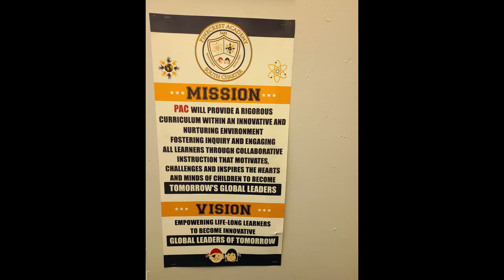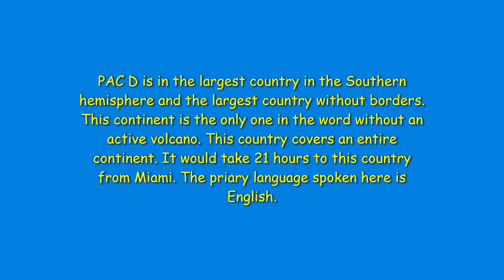Morning Announcements 11 18 2020